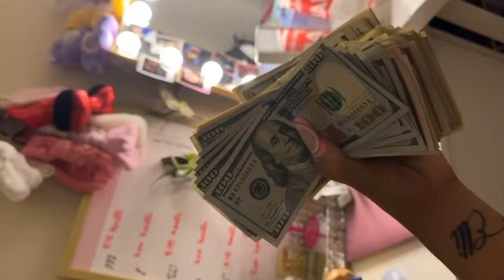WEEKLY STRIPPER VLOG: Running errands, Chiropractor appointments + Went to work & This happened ☃️💸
TikTok 26.2K : JENNIFERVEE23

TAP THAT BELL TO BE NOTIFIED WHENEVER I UPLOAD 🎥 🔔

YOUTUBE COUNT : 7.57K
ON THE ROAD TO 10,000 !!! LOVE YALL SO MUCH & THANK YOU FOR YOUR MASSIVE SUPPORT. ITS ONLY UP FROM HERE & I CANNOT WAIT FOR WHAT THIS NEW YEAR WILL BRING 🍾🥂🙏🏼✨🫶🏼

Xoxo